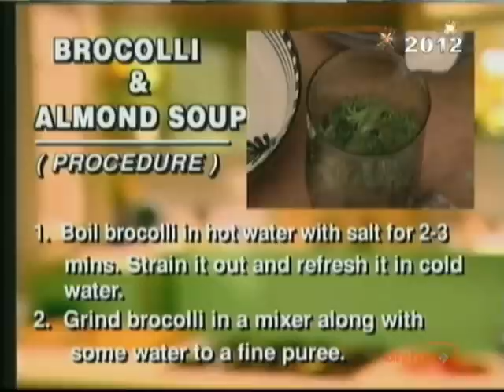How To Make Broccoli Almond Soup | Healthy And Comforting Soup | Sanjeev Kapoor | Khana Khazana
Zee TV Presents Khana Khazana By Chef Sanjeev Kapoor How To Make broccoli almond soup | healthy And Comforting Soup | sanjeev kapoor | Khana Khazana

Watch Celebrity Chef Sanjeev Kapoor share the recipe of 'Broccoli & Almond Soup' only on Zee Khana Khazana.

It is a very healthy and comforting soup made from broccoli and almonds. This is a mildly flavoured soup that tastes amazing. Almonds not only adds to the nutritional value, but they also give a creamy and nutty texture to the soup.